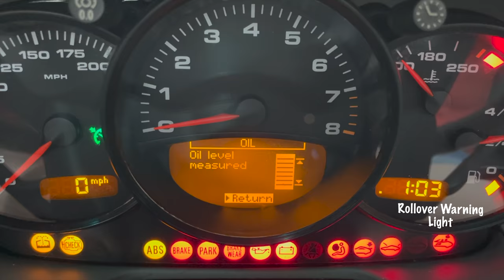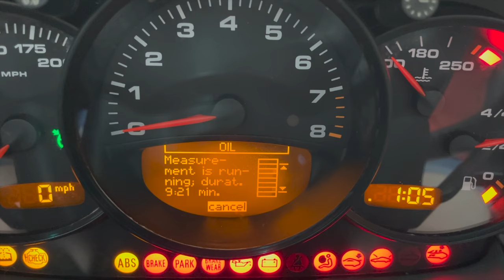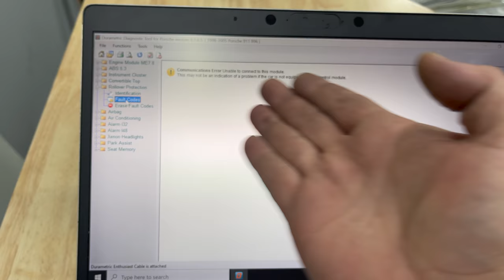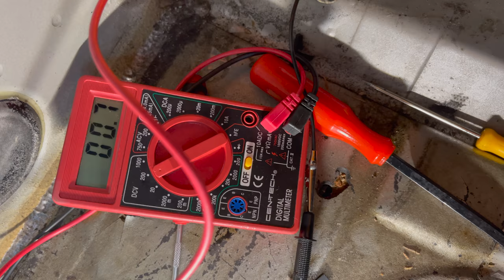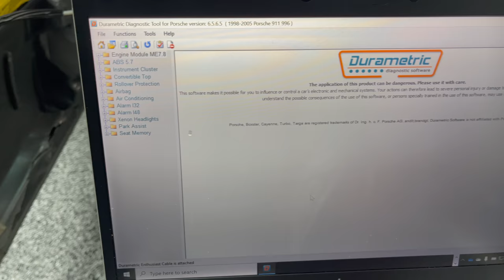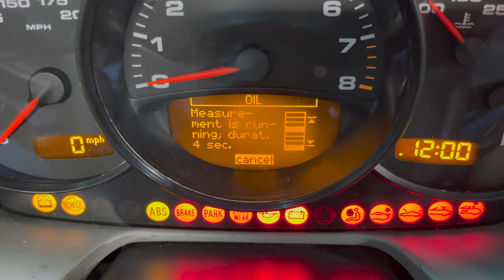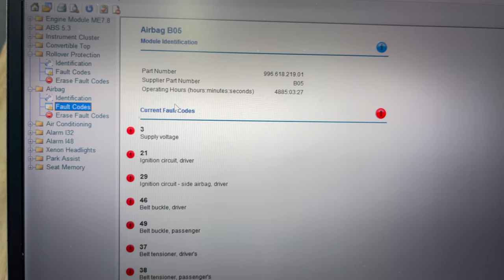Project: Pepper - Unravelling the ELECTRICAL ISSUES In My PORSCHE 911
Welcome back to Project: Pepper!  Things are really starting to happen with my Porsche!  I've got to get it ready for inspection but first I have time to resolve some outstanding gremlins in my electrical system.

00:00 - Intro/Teaser
00:14 - Gutting The Interior
07:07 - Unbox Therapy
07:54 - ON THE BENCH: Steering
13:32 - Removing the Steering Lock
21:10 - Headlight Switch Replacement
22:42 - ON THE BENCH: Steering Lock
25:51 - Steering Lock Installation
26:18 - Rollover System Repair
33:21 - Replacing the Airbag Module
34:23 - Windshield Wiper Repair
37:02 - What the? Times four!
41:36 - Conclusion

Yogi's Garage on Instagram - @yogisgaragetx

About Yogi and his MAGICAL GARAGE OF WONDER  - Well you gotta watch my intro video to find out!. :)